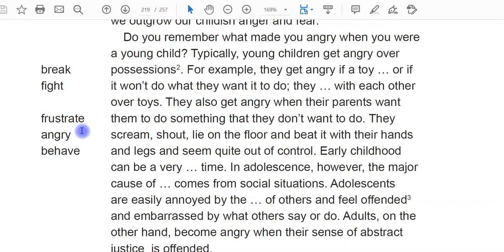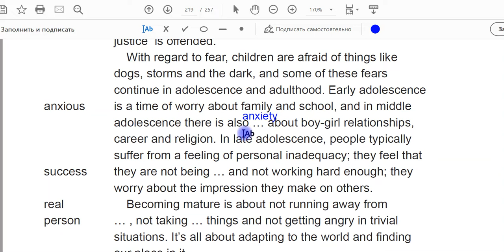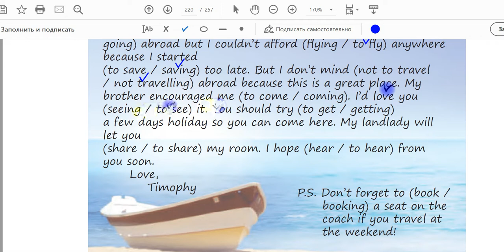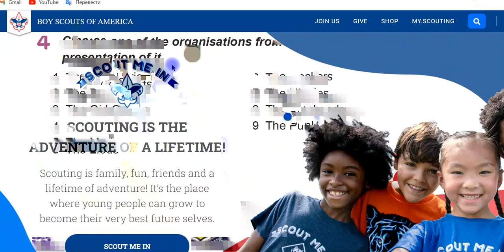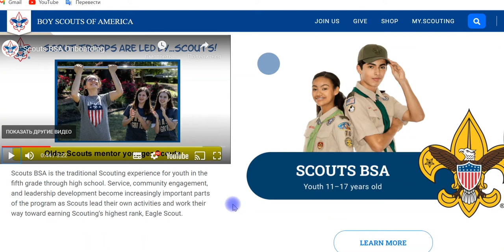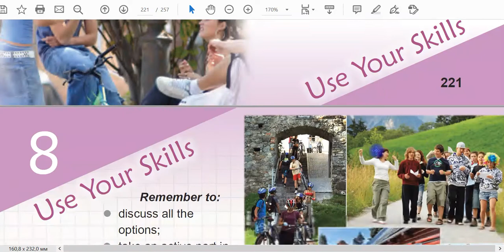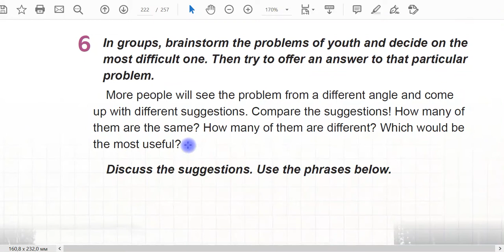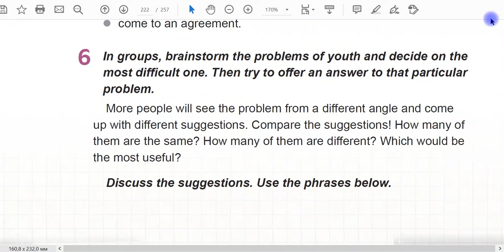Карпюк 😀 11 клас 📗 ст. 219 - 222